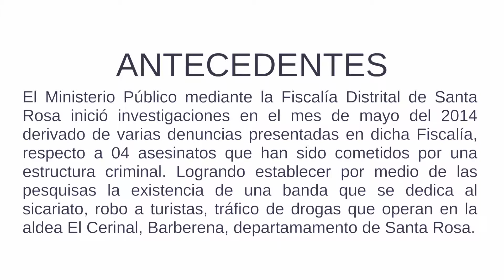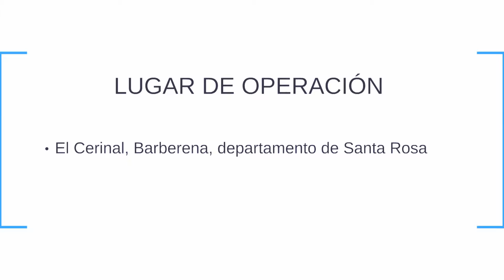Conferencia MP / Video Mingob. 4/8/15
-  Ministerio de Gobernación, Comunicación Social, Producción Audiovisual